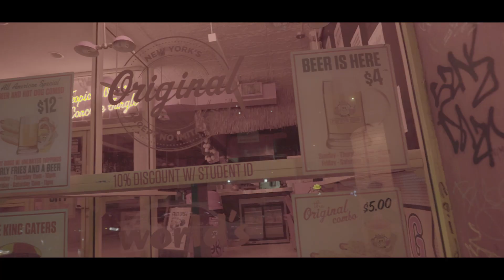Propaganda - V Don x Willie The Kid (Official Music Video)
V Don & Willie The Kid's new EP "Blue Notes" - In Stores Now!